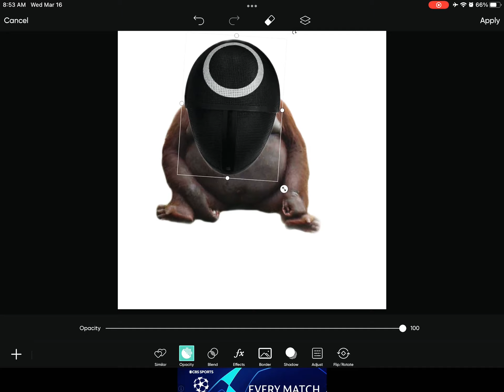Squid game stinky monkey￼